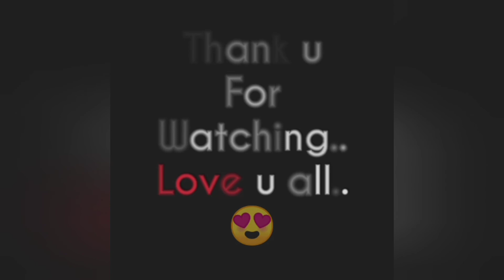Veg Kunji Pathiri/iftar recipe/Veg Pidi/Kunji Pathal/ഇറച്ചിയില്ലാത്ത ഒരു ഇറച്ചി പിടി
Ingredients for Kunji Pathiri
1.Roasted rice flour- 1 1/2 cup
2.Coconut scrapped -1 cup
3.Jeera- 1tbsp
4.Salt
5.Boiling water -1/2 cup

Method
Grind Coconut & Jeera
Mix all the above ingredients with boiling water and make it to soft dough like idiyappam dough.
Make it to Kunji pathiri shape and steam for 10 -15 mins.

1.Onion- 1 big
2.Tomato-1 medium
3.Ginger- small piece
4.Garlic - 4 piece
5.Fennel seeds- a pinch
6.Potato- 2 medium
7.Turmeric-1/4 tsp
8.Chillipowder-1/2tsp
9.kashmiri chilli powder-3/4tsp
10.Coriander powder-1tsp
11.Garam masala-1/2 tsp
12.Salt
13.Oil-2tbsp
14.Greenchilli- 3
15.Curryleaves-1 strand

Method

Firstly marinate potato with turmeric,chilli,garam masala & salt and keep for 10 mins
Then keep kadai on stove & add oil and once hot add ginger, garlic & fennel seeds paste.
Add Onion & greenchilli to this and saute till light brown.
Add spices & tomato saute for 10 mins on medium flame
Meanwhile Fry marinated potato till light golden colour.
Add fried potato to this onion tomato mixture and add hot water according to your gravy consistency
Keep on medium and cook for sometime till it become bit thick.Last add bit coconut oil & curry leaves &
cover it for 2mins.
Now Add Prepared Kunji Pathiri to this gravy and mix well.Now ready to serve.